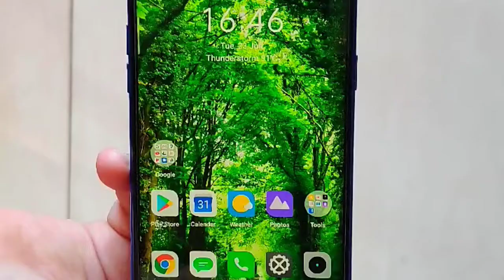Unboxing REALME 3PRO!!!!!!!!!!😊😊😊😊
This is  our #3 video!!!

Today we are Unboxing realme 3pro